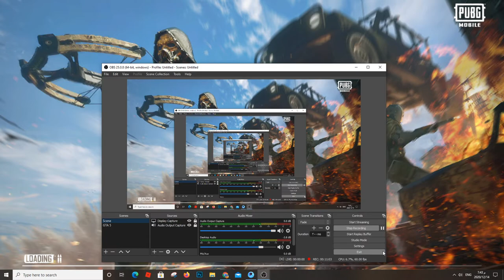PUBG Mobile Android Gameplay